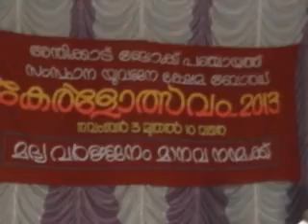NADANVARTHAKAL. 10-11-2013 part 01